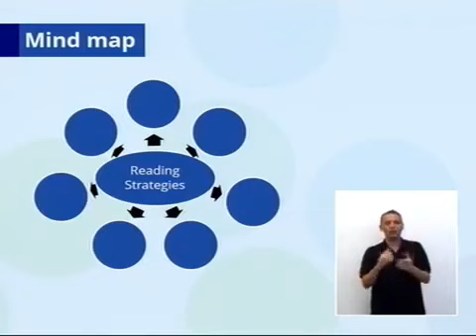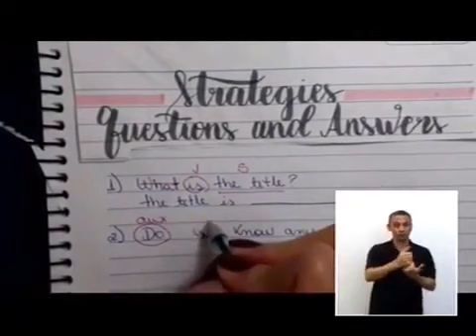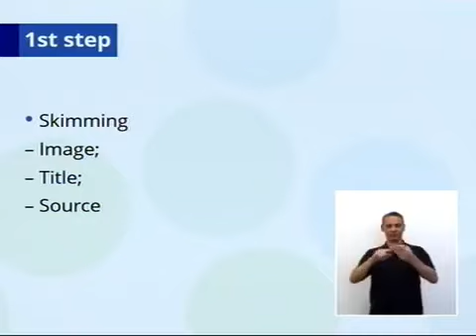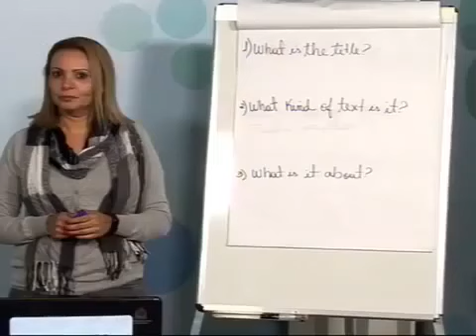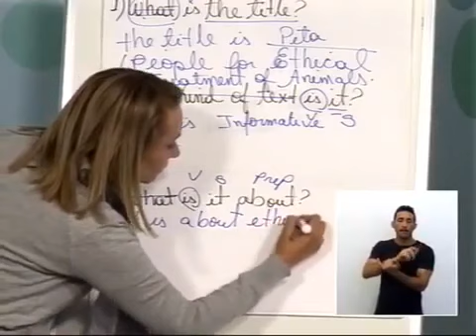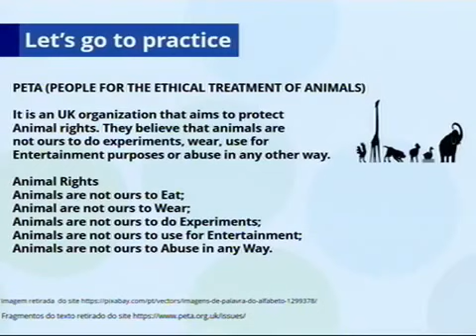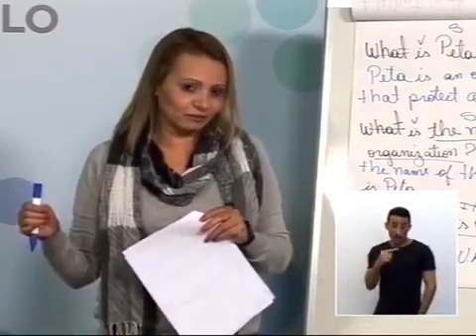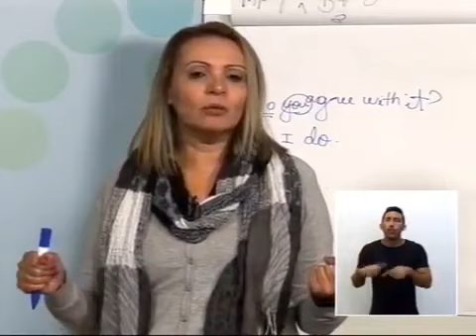10/02/21 - EJA EM 3º termo - Inglês - The United Nations